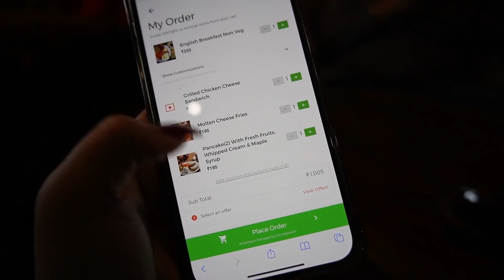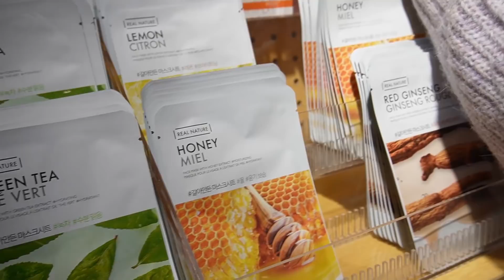Ishan's Special Surprise Gift🥺 VLOG | Date & Gajar Ka Halwa | ThatQuirkyMiss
I CAN'Y BELIEVE ISHAN SURPRISED ME WITH THIS GIFT! VLOG | Food Date & Gajar Halwa | ThatQuirkyMiss

i love my special gift & everything i have, super grateful!

omg,i can't,believe,ishan,gave,me,this,gift,vlog,ama,cafe,majnu ka tila,delhi,gajar ka halwa,recipe,india,thatquirkymiss
-THATQUIRKYMISS